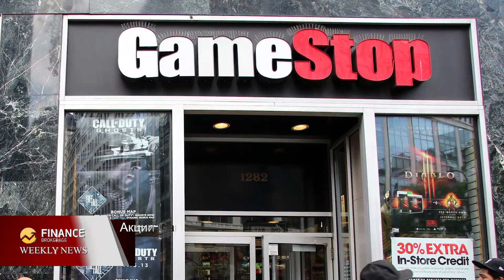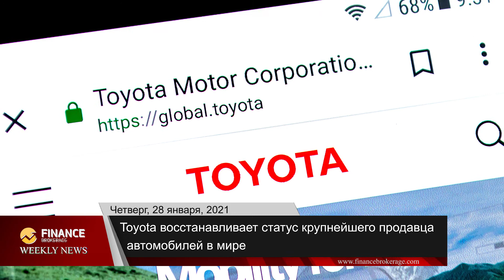Finance Brokerage | Weekly News January 22 - 28, 2021 (Russian)